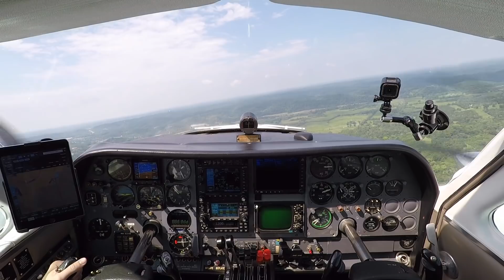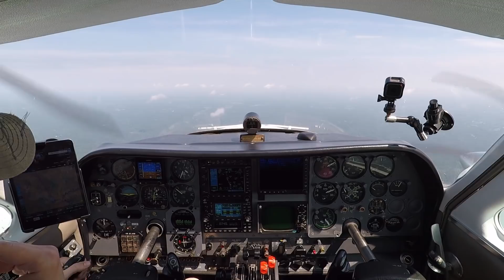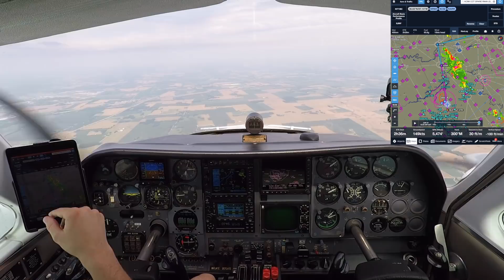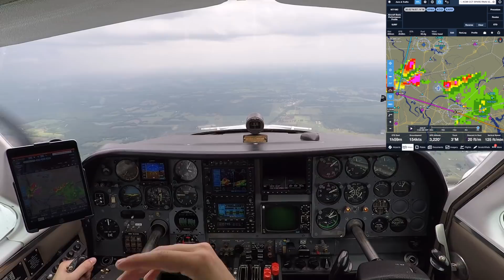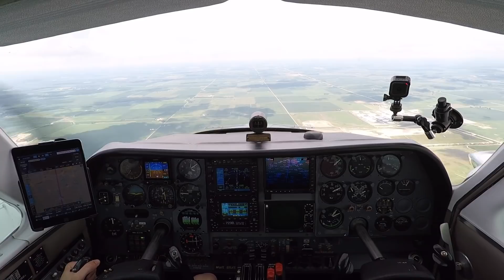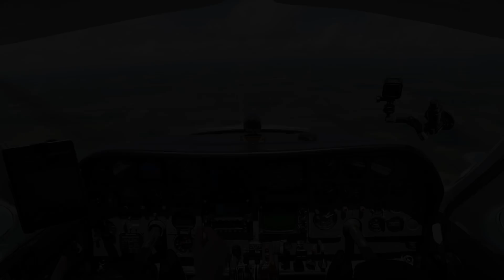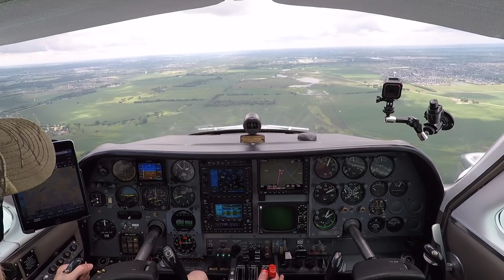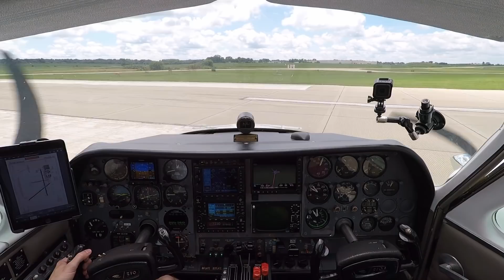Dodging Thunderstorms Returning From Nashville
VFR flight home from Nashville. A few deviations from our plan as the weather didn't hold up with the forecast. We found a hole in the thunderstorms, dealt with a 50 kt headwind, VFR above clouds, low below them and the HSI finally breaks for good. It's always good to have a plan A, plan B and keep your outs in mind.